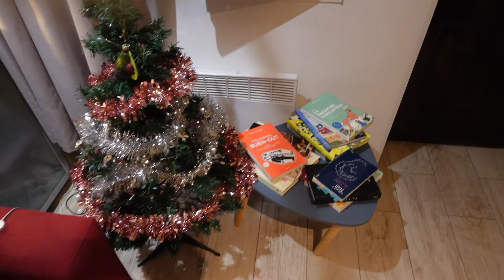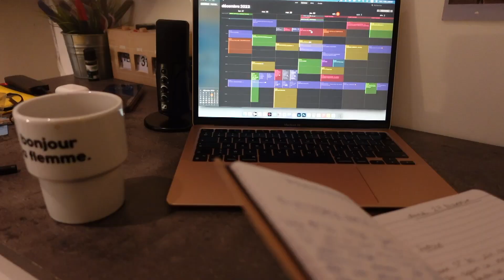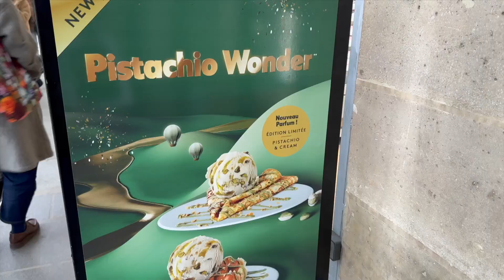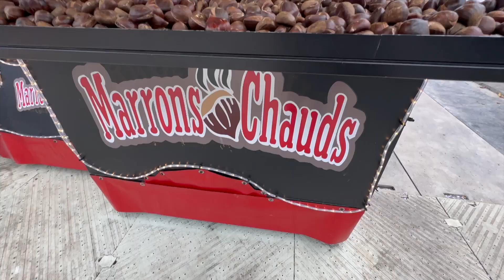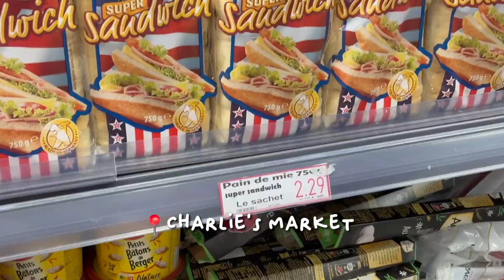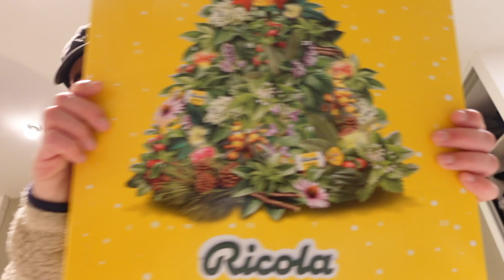✨La magie de Noël ⭐️(ou pas 🥵) - Jour 2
🎁 24 JOURS POUR FÊTER NOËL - Jour 2 🎄🕺

RECHERCHE DECO POUR SAPIN (j’ai pas tout trouvé mdrrr)
Et petit arrêt au « marché » de Noel (même si c’étais pas ça)

Un petit like / commentaire m’aiderait beaucoup ☺️❤️👍🏼

Caméra : Sony SV1
Micro : Sennheiser MKE 400 ( merci à la marque de me l’avoir envoyé🫶🏼)
Autre caméra : IPhone 14

Bon visionnage 🫶🏼